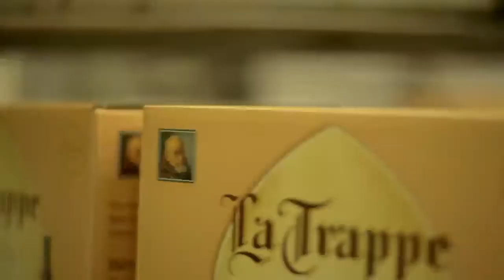Trailer Taste the silence